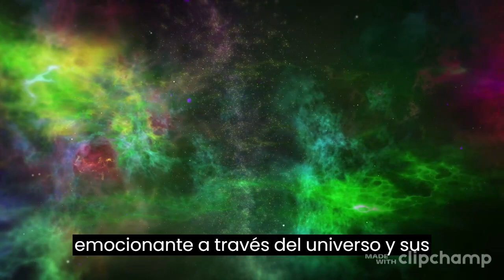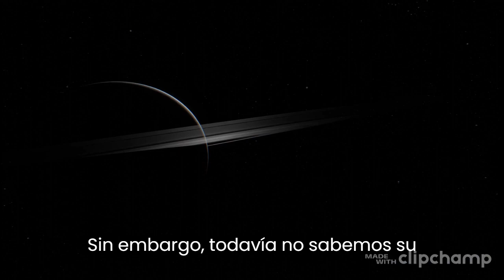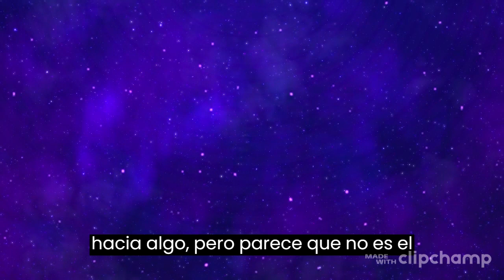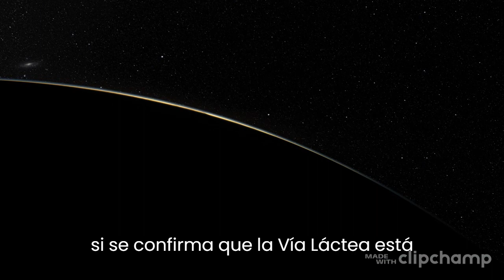Descubre los misterios más profundos del universo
Bienvenidos al universo, un lugar lleno de misterios y maravillas que aún no hemos sido capaces de comprender por completo. Desde la formación de las estrellas hasta la presencia de vida en otros planetas, el universo siempre ha sido un tema de fascinación para la humanidad. En este video, exploraremos algunos de los misterios más impactantes y desafiantes del universo, y hablaremos sobre las teorías y descubrimientos que nos acercan a entenderlo un poco más. ¡Prepárense para adentrarse en un viaje emocionante a través del universo y sus misterios!